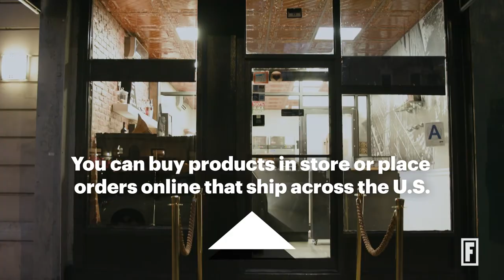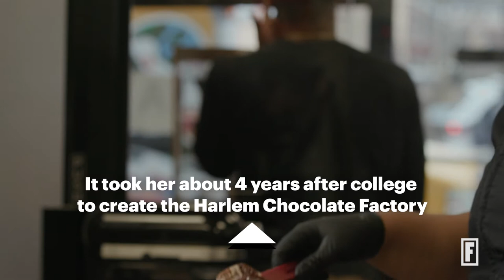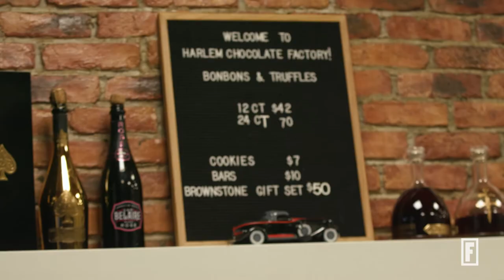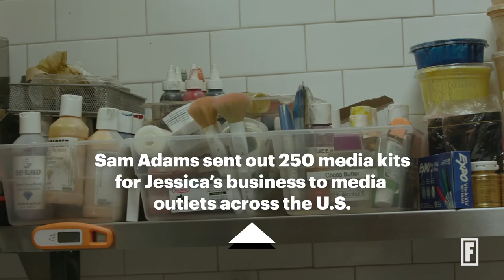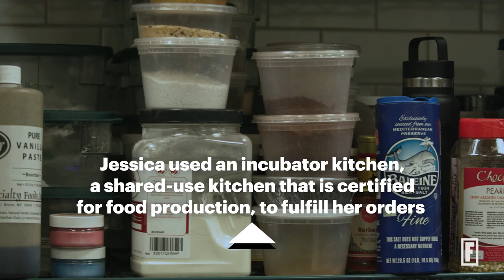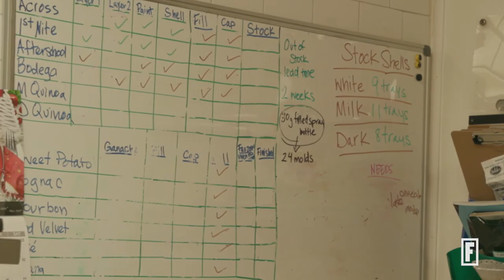How I Started A $500K Chocolate Company In NYC | The Ground Up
Founder & CEO Jessica Spaulding won $15,000 from the New York StartUP! Business Plan Competition in September 2015. Days later, she launched her company Harlem Chocolate Factory. In 2020, Oprah Winfrey reached out to Jessica to include her chocolate in the Oprah's Favorite Things holiday list. In just 6 weeks, the Harlem Chocolate Factory shipped out 90,000 pounds of chocolate. Since that time, the company has earned an average of $500,000 a year in revenue.